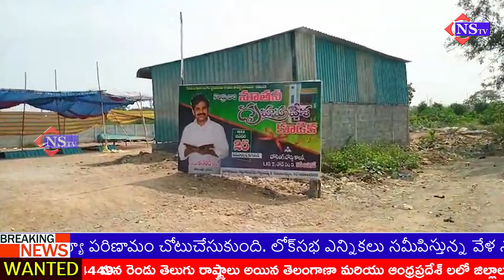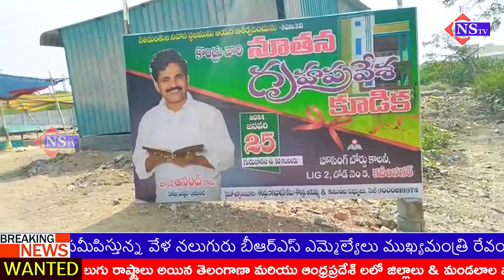ఎలాంటి పర్మిషన్లు లేకుండా అక్రమంగా చర్చి నిర్మాణం || karimnagar @NSTVlive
process of complaint against illegal church construction,illegal churches in india,illegal construction,number of illegal churches in india,illegal construction letter,building permission after construction,letter for issuance of noc for construction work,illegal construction complaint letter,illegal church properties list in india,church,illegal churches,church of england,hindu villagers in haryana's hisar raze illegal church